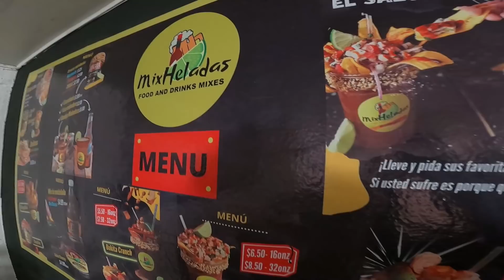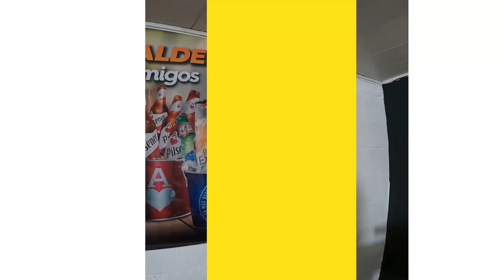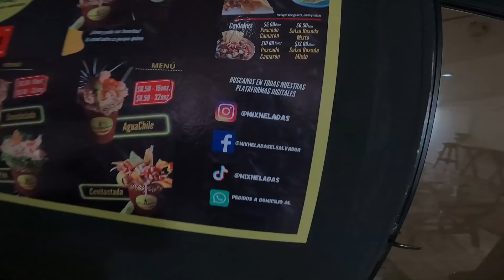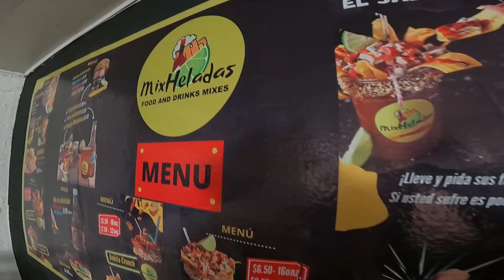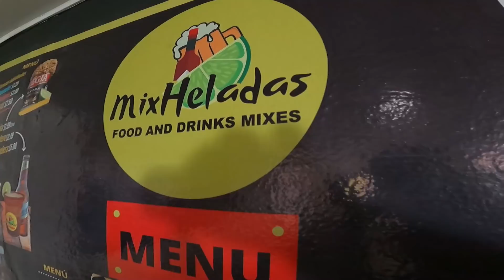🤑MixHeladas En😍 La Ciudad De Santa Ana 😍🍻🍻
uno de los lugares donde podemos  disfrutar